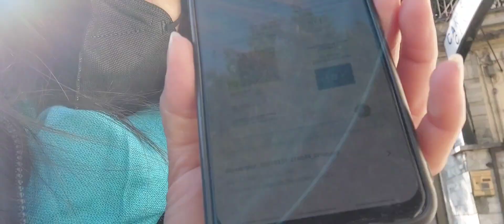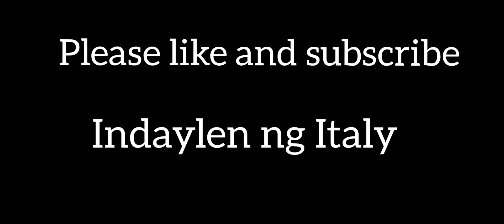BUSY EVERYDAY NAG AYOS NG DOCUMENTS SA PATRONATO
hello everyone! busy everyday ang inday guys hehe... nag ayos ng documents sa patronato.